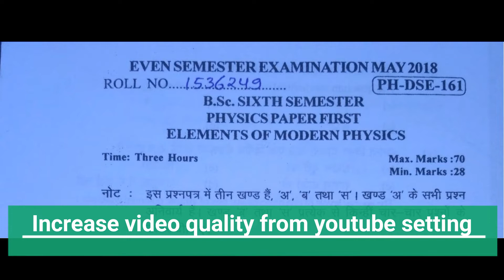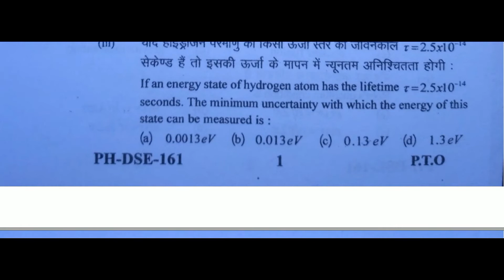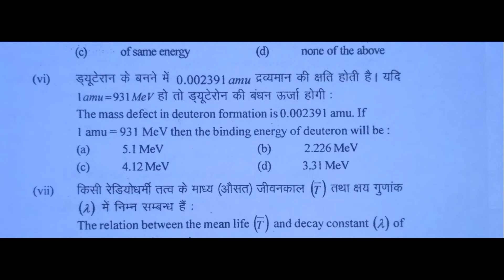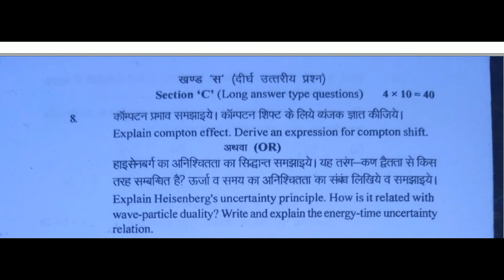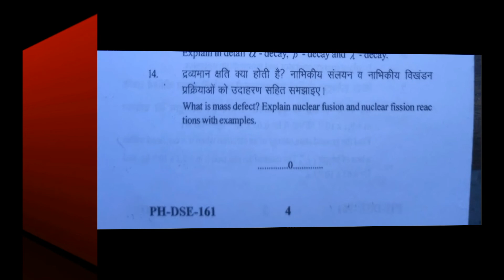B.Sc Sixth Semester Physics paper first Element of modern physics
Hello friends , your most welcome in our channel . On this channel you can get all papers of  B.Sc  and B.COM , M.COM , M.Sc and other exams. You can also get all practicals of PHYSICS , CHEMISTRY , etc . You can also get entertainment .In which you can get links of all movies when it comes first day into the cinema house .  You can also get more entertainment on this channel .

All B.Sc , B.COM , M.COM , M.Sc , etc exams previous papers playlist link is given below